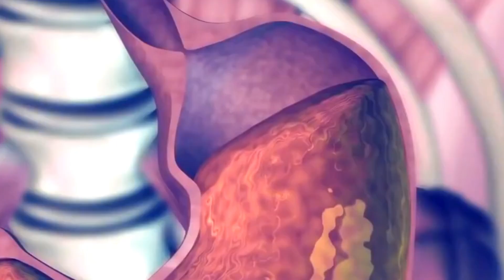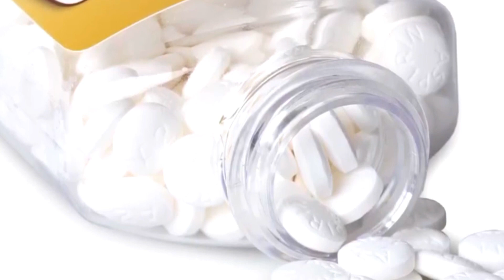PRESENTATION ON DUEDENUM ULCER BY STUDENT OF AL-MUMTAZ INTEGRATED SCHOOL MAIDUGURI